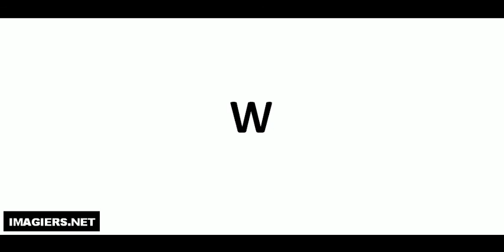발음되다 # W